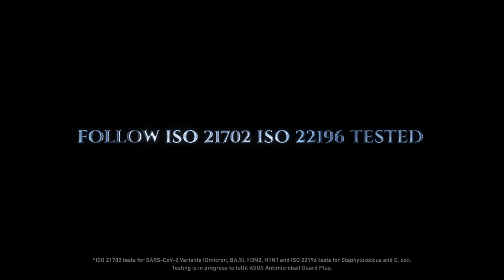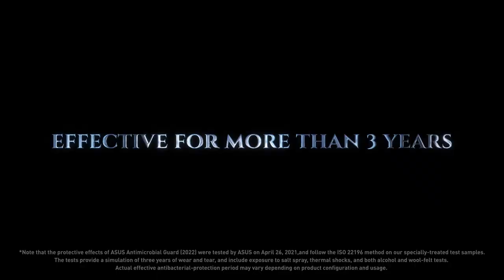Inhibit 99% of viruses & bacteria – ASUS Antimicrobial Guard Plus | Official Trailer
ASUS Antimicrobial Guard Plus is applied to frequently touched areas of your laptop to help keep it hygienic.

This technology uses a denser treatment that inhibits viruses and bacteria. And it is scientifically shown — using the ISO 21702 and 22196 standards — to inhibit virus and bacteria growth by more than 99% over a 24-hour period. Strains used for the tests include the SARS-CoV-2 (COVID-19), H3N2 (Influenza A) and the E. coli bacterium.